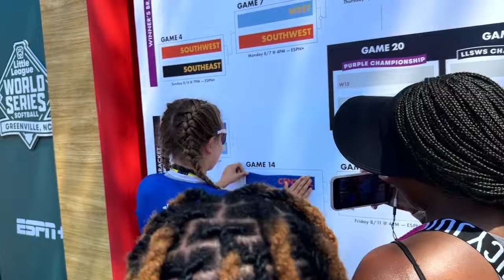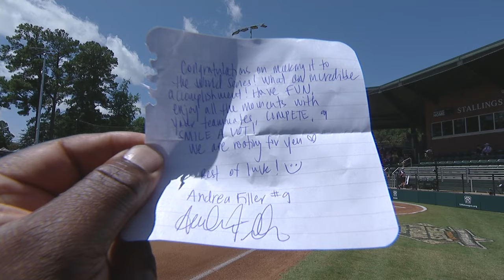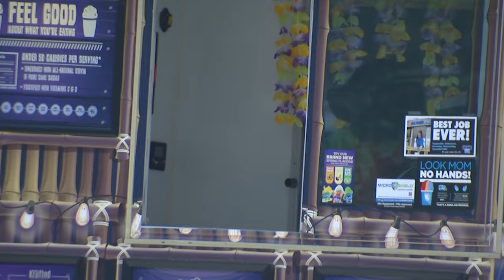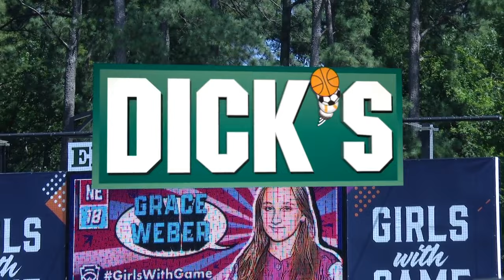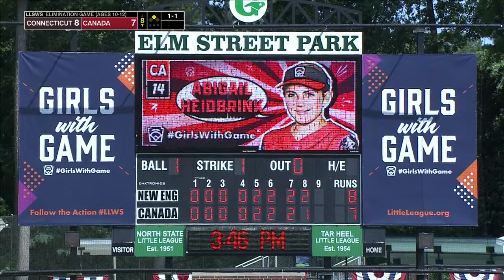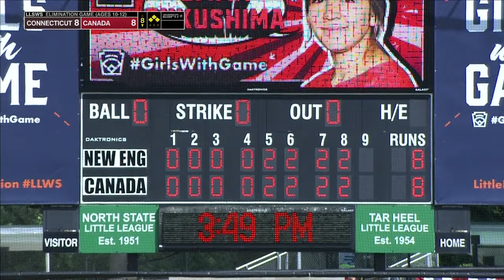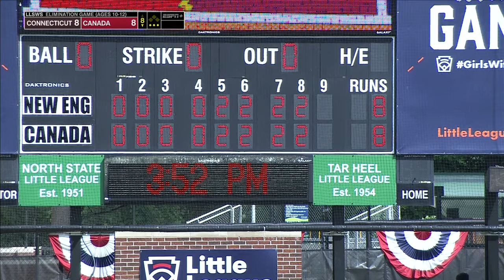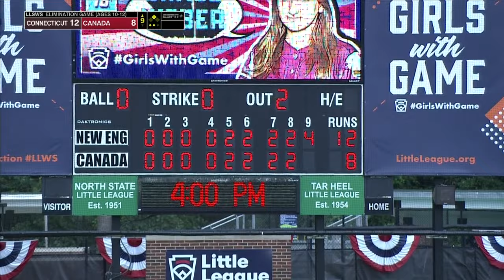INSTANT CLASSIC Elimination Game! Canada vs New England | 2023 Little League Softball World Series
Milford (CT) Little League and St. Albert Softball Little League needed 9 innings to finish their entertaining affair.